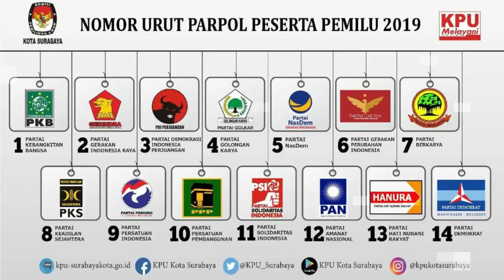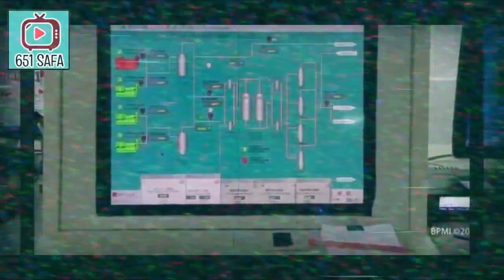PRTAMINA MERUGI, AH0KK DIBERHNTIKAN MENTERI ERICK ?!! [CEK FAKTA]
[Cek Fakta] Ahok Dipecat karena Pertamina Rugi Rp11 Triliun?
Komisaris Utama PT Pertamina Basuki Tjahaja Purnama alias Ahok dikabarkan dipecat. Pemecatan lantaran Ahok membuat perusahaan minyak negara merugi Rp11 triliun.

Kabar itu beredar di grup Facebook PANGGUNG POLITIK yang memiliki 20,2 ribu anggota. Akun Faebook Alisa Salsabila membagikan kabar tersebut dengan mengunggah tautan artikel dari sebuah situs pada Selasa, 1 September 2020.
Dari hasil penelusuran tim Cek Fakta Medcom.id, klaim bahwa Komisaris Utama PT Pertamina Basuki Tjahaja Purnama alias Ahok dipecat karena membuat Pertamina merugi Rp11 triliun adalah salah. Menteri Badan Usaha Milik Negara ( BUMN), Erick Thohir memastikan tidak ada pemecatan Ahok sebagai Komut.